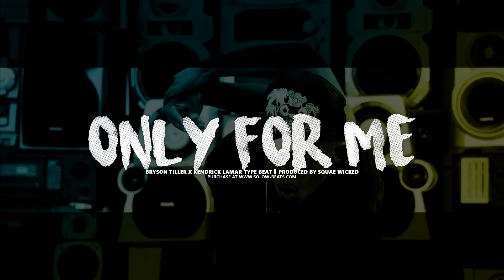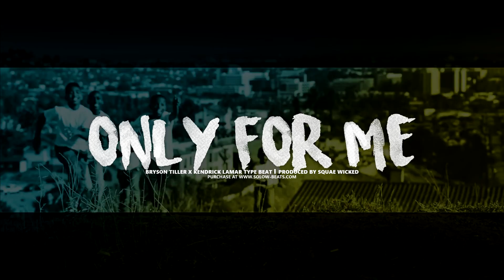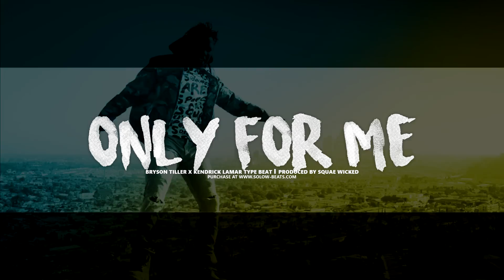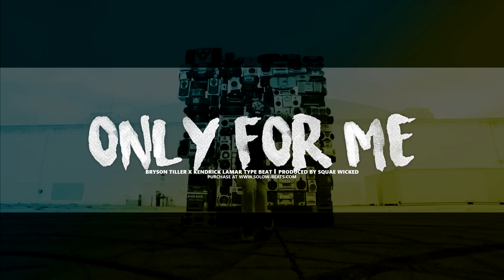Bryson Tiller x Kendrick Lamar Type Beat - "Only For Me" (Prod. By Squae Wicked)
💰 Purchase this beat untagged (Instant Delivery)